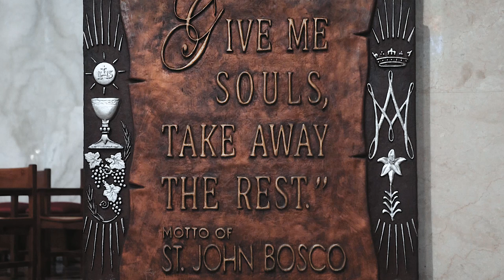Die with the Lord everyday!